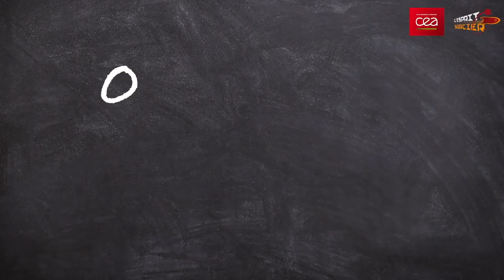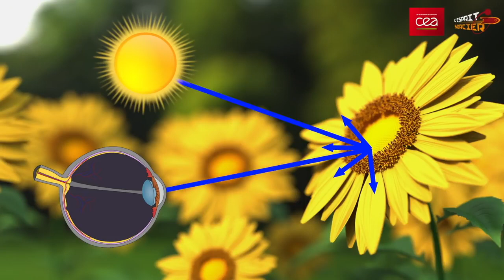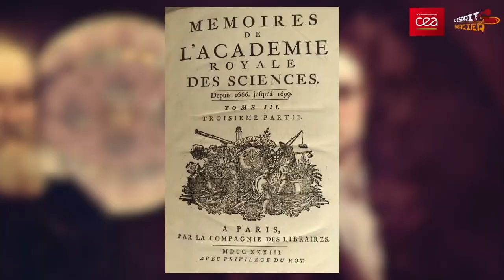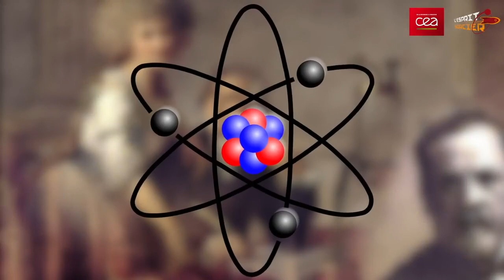Histoire des Sciences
Une discipline mal connue, très importante pour comprendre d'où viennent les sciences? quand? comment?